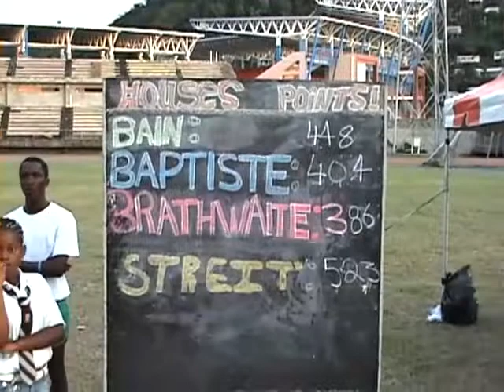Grenada-Wesley College Sports '09 Part-6/7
Grenada-Wesley College  Sports '09 Part-6